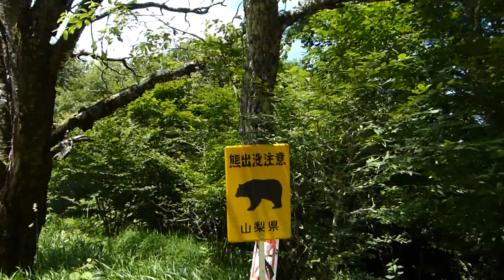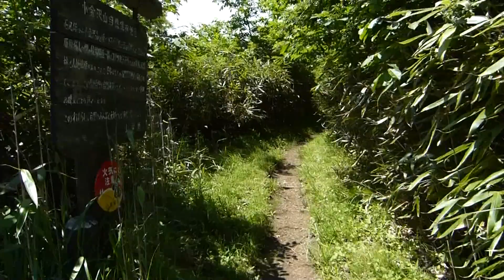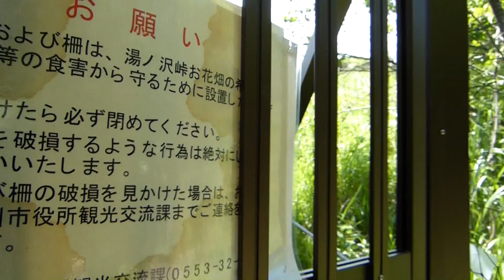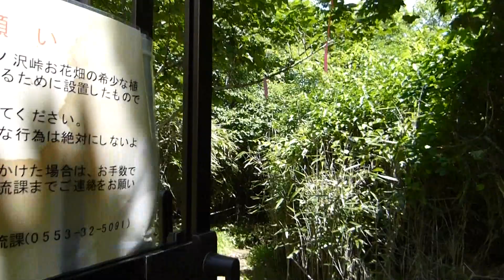湯の沢峠 梅雨明け ・草原のドア 2013・7・11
マシンをWin7Pに切り替えて初めてのようやくのアップです。
微妙に忙しかった所為もありますが、・・・早く慣れないと。
さて通いなれた南大菩薩の湯の沢峠ですが変貌すさまじく自然保護のご努力とは言え寂しい思いをいたしました。
異常気象、山野草の不法採取に加え各地で大問題となっている鹿の食害。
旧大和村、このところ暑さで名をはせた甲州市の天空楽園の現在です。
なお、往時の様子は動画スライドショウ「高原の夏　湯の沢峠のお花畑」 をご覧ください。
　　　使用カメラ　パナソニック　ＦＺ－150　ＪＶＣスポーツカム　　足スーパーカブ110